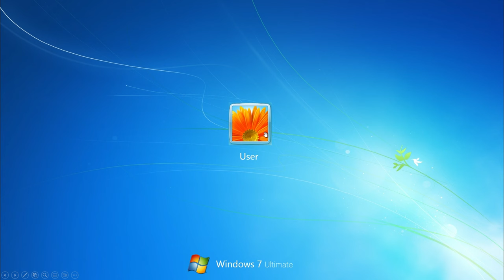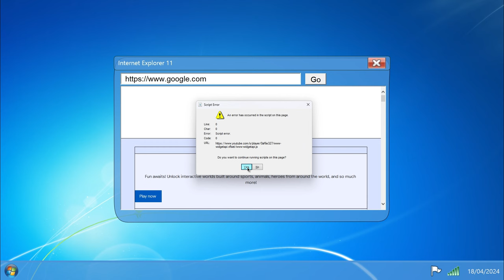Windows 7... In Powerpoint?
Yep!
It even has a functioning browser (kind of).
I will not upload the presentation because it utilizes complex features that require registry editing and changing macro, activeX settings and downloading a lot of files for it to function properly.